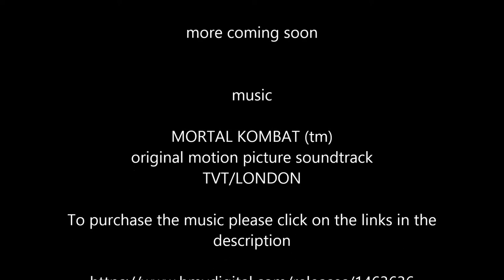Madman plays mortal kombat cassie the nutcracker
Madman playing mkx

A TASTE OF THINGS TO COME
COMPOSED, ORCHESTRATED AND CONDUCTED BY GEORGE S  CLINTON

Published by NEW LINE MUSIC CO.

THE IMMORTALS - TECHNO-SYNDROME
Produced and mixe